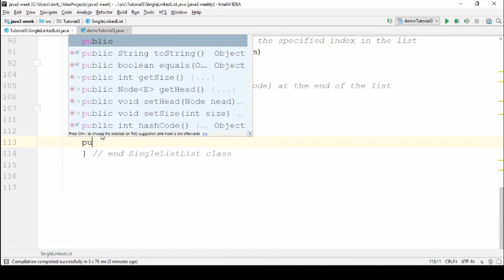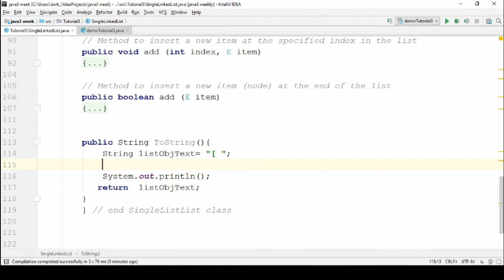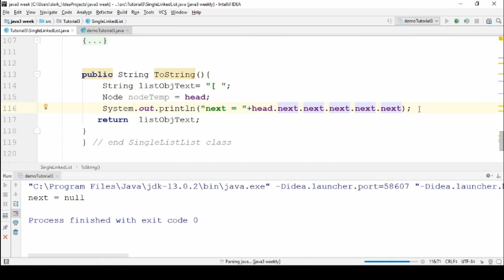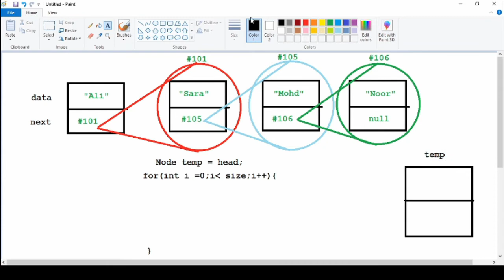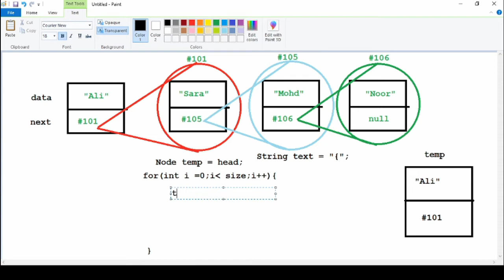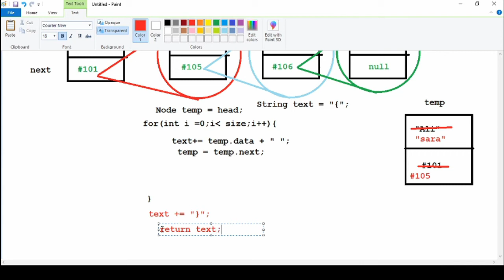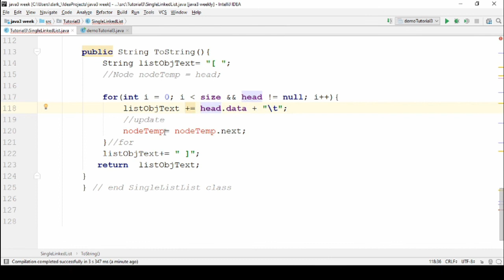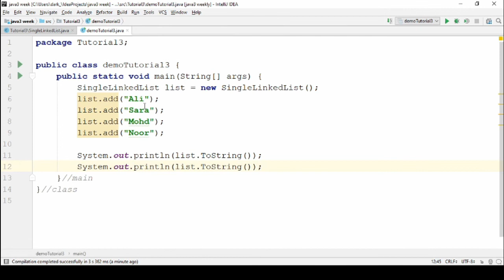Java Single link list class part 4 ToString() (Arabic)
ToString()